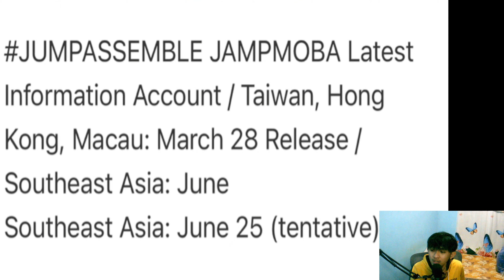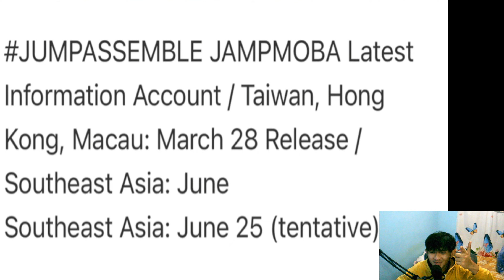Latest Jump Assemble News that you would Probably like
This is a video of me talking about the latest news in the game jump assemble this includes tha new upcoming heroes and when will be the release date of jump assemble.